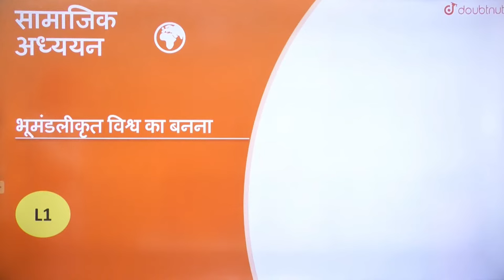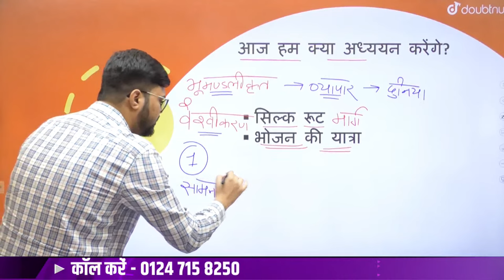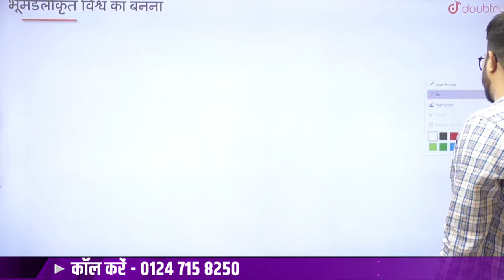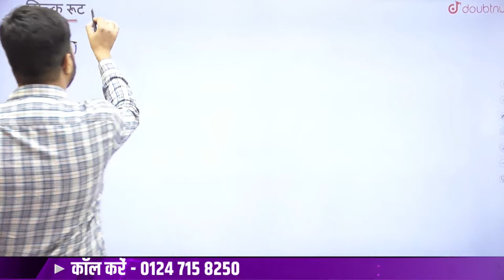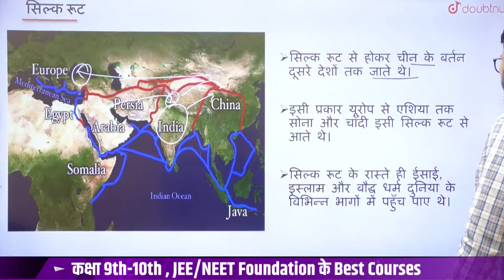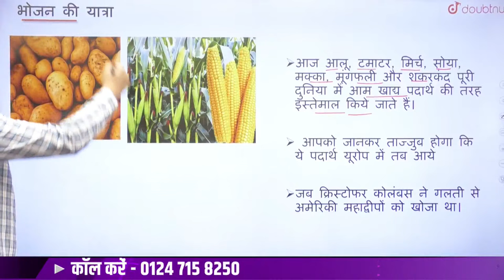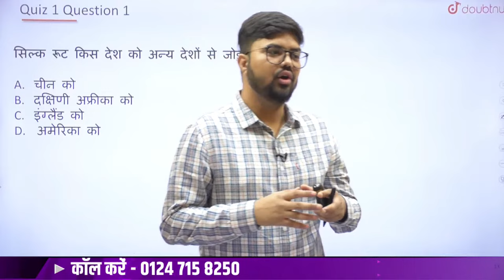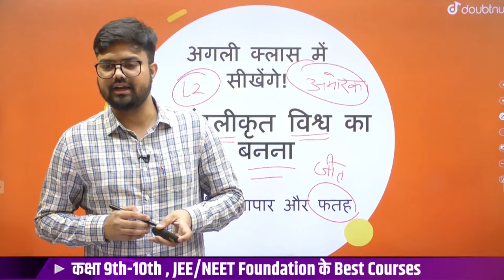The Making of Global World Class 10 | भूमंडलीकृत विश्‍व का बनना | Silk Route | Class 10 History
Class 9 या 10 का HAASIL Batch 3.0 Join करने के लिए 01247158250 पर कॉल करें या Google form Fill करें

The Making of Global World Class 10 | भूमंडलीकृत विश्‍व का बनना | Silk Route | Class 10 History Chapter 3 | L -1 | NCERT | Doubtnut

इस क्लास में बिलाल सर आपको पढ़ाएंगे सामाजिक विज्ञान Class 10 का चैप्टर "भूमंडलीकृत विश्‍व का बनना", "सिल्क रूट और भोजन की यात्रा ", UP board, Bihar board, MP board, Rajasthan board.

👇HAASIL BATCH 3.0 COURSE LINKS👇

📌कक्षा 10 Full Course (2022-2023) | Himachal बोर्ड | हिंदी माध्यम | HAASIL Batch 3.0

📌कक्षा 10 Full Course (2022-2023) | Haryana बोर्ड | हिंदी माध्यम | HAASIL Batch 3.0

📌कक्षा 10 Full Course (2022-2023) | Uttarakhand बोर्ड | हिंदी माध्यम | HAASIL Batch 3.0

📌कक्षा 10 Full Course (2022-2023) | Chhattisgarh बोर्ड | हिंदी माध्यम | HAASIL Batch 3.0

📌कक्षा 10 Full Course (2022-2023) | Jharkhand बोर्ड | हिंदी माध्यम | HAASIL Batch 3.0

📌कक्षा 10 Full Course (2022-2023) | Rajasthan बोर्ड | हिंदी माध्यम | HAASIL Batch 3.0

📌कक्षा 10 Full Course (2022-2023) | UP बोर्ड | हिंदी माध्यम | HAASIL Batch 3.0

📌कक्षा 10 Full Course (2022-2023) | Bihar बोर्ड | हिंदी माध्यम | HAASIL Batch 3.0

📌कक्षा 10 Full Course (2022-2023) | MP बोर्ड | हिंदी माध्यम | HAASIL Batch 3.0

📌कक्षा 9 Full Course (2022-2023) | Himachal बोर्ड | हिंदी माध्यम | HAASIL Batch 3.0

📌कक्षा 9 Full Course (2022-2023) | Haryana बोर्ड | हिंदी माध्यम | HAASIL Batch 3.0

📌कक्षा 9 Full Course (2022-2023) | Uttarakhand बोर्ड | हिंदी माध्यम | HAASIL Batch 3.0

📌कक्षा 9 Full Course (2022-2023) | Chhattisgarh बोर्ड | हिंदी माध्यम | HAASIL Batch 3.0

📌कक्षा 9 Full Course (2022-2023) | Jharkhand बोर्ड | हिंदी माध्यम | HAASIL Batch 3.0

📌कक्षा 9 Full Course (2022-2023) | Rajasthan बोर्ड | हिंदी माध्यम | HAASIL Batch 3.0

📌कक्षा 9 Full Course (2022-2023) | UP बोर्ड | हिंदी माध्यम | HAASIL Batch 3.0

📌कक्षा 9 Full Course (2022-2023) | Bihar बोर्ड | हिंदी माध्यम | HAASIL Batch 3.0

📌कक्षा 9 Full Course (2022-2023) | MP बोर्ड | हिंदी माध्यम | HAASIL Batch 3.0

📌Chapters:
00:00 - Introduction

👉 Have Any Query? Ask Us.

SIMILAR SEARCHES: